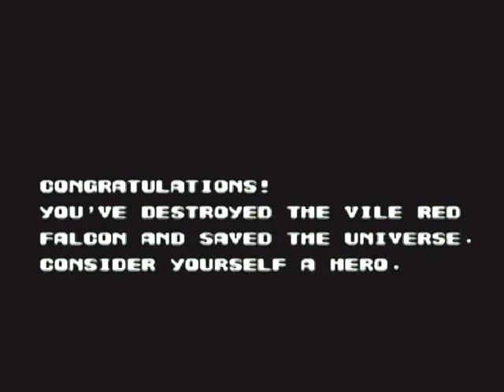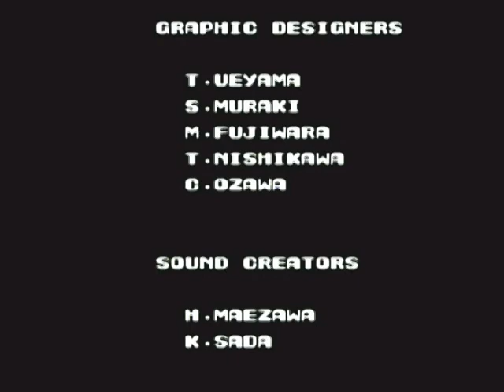[Ending] Contra (Famicom)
Finish By Parkin
Contra :: Famicom
Konami :: 1988